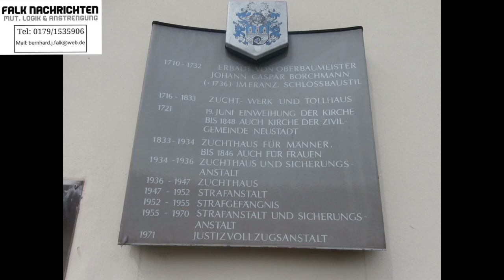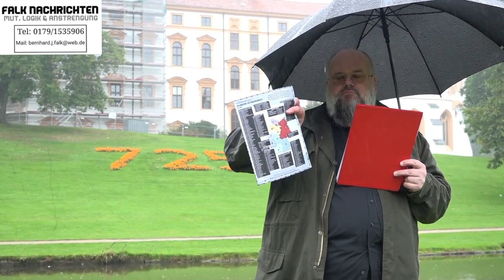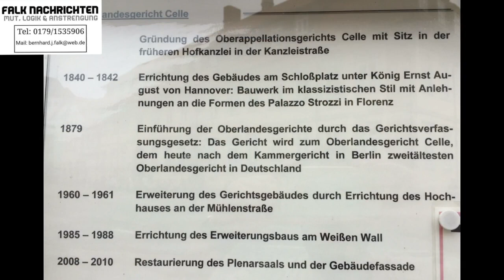(24.09.17) Bruder Falk: über das OLG Celle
Bernhard Falk: Vortrag vom 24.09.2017